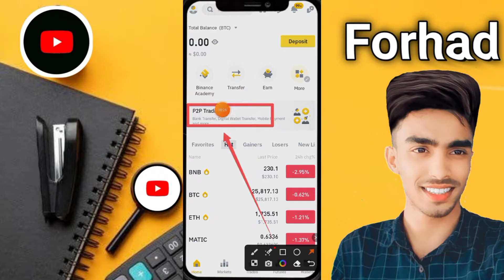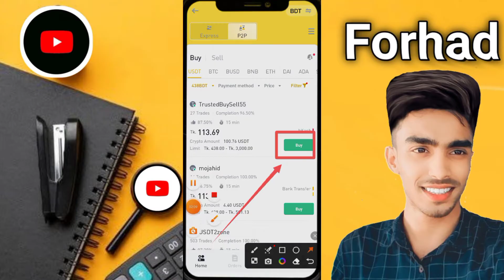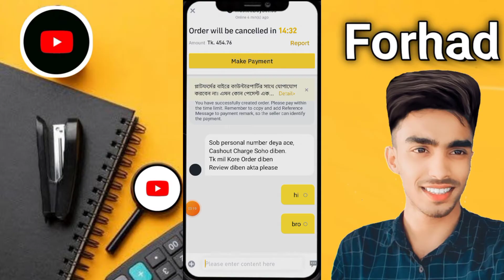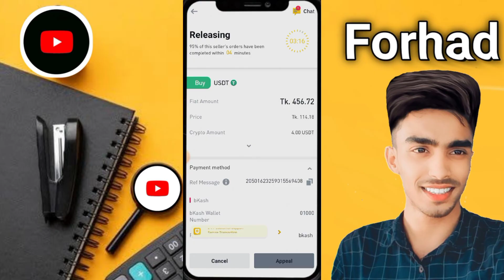USDT Buy | How to Buy USDT From Binance | BDT to USDT/বাইনান্স থেকে ডলার কিনুন ১ মিনিটে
BINANCE থেকে ডলার কিনুন বিকাশ দিয়ে || How to Buy dollar in BINANCE P2P#binance/Dollar Buy Sell BD